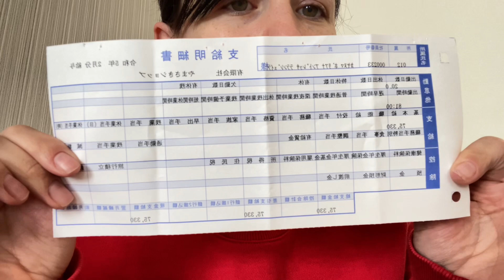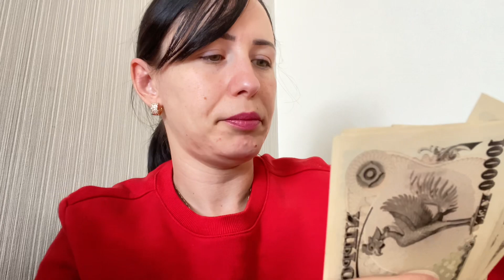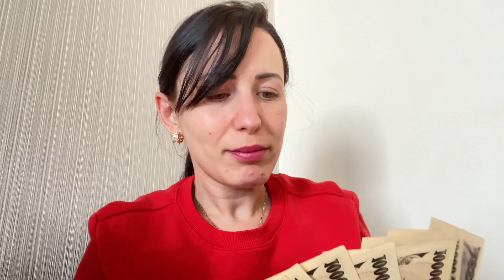QUANTO EU GANHO? (Meu primeiro salário)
💜Oi Amigos Oi Família, a baixo tenho links importantes para vocês 🙏